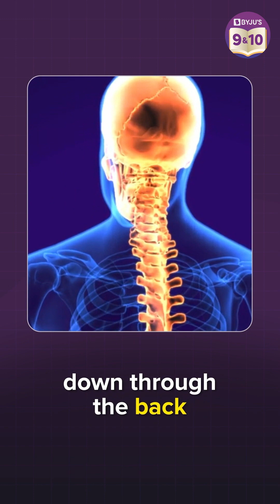Who controls the reflex actions?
Hello Students!!!